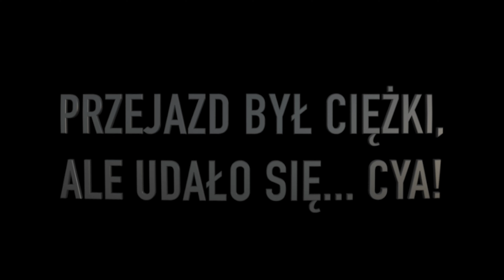Treking w okolice Pokhary i wyjazd do Katmandu - Nepal Switch2Life [4K]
Ostatnie godziny w Pokarze spędziliśmy na trekingu z napotkanym lokalnym przewodnikiem, gwiazdą telewizji i youtube (ja się okazało).
Przewodnik pokazał nam drugą stronę jeziora, pochodziliśmy po polach, lokalnych małych wioskach i troszkę po górach. Aaa no i jechaliśmy trochę autobusem w którym lokalne dziewczyny wybierały się na jakąś imprezę, bo już w autobusie muzyka leciała na full i tańczyły na jego środku ;)